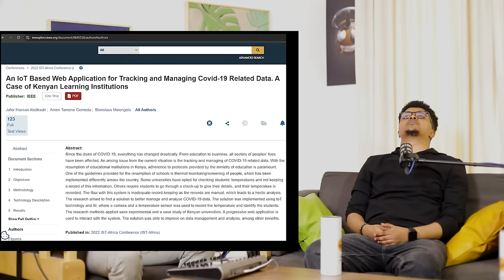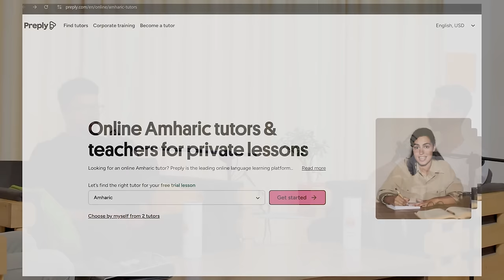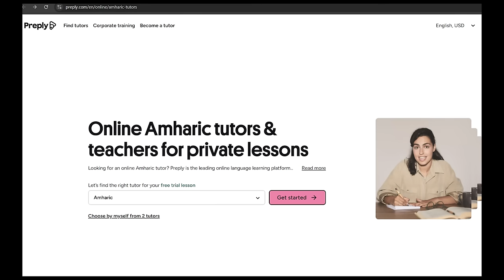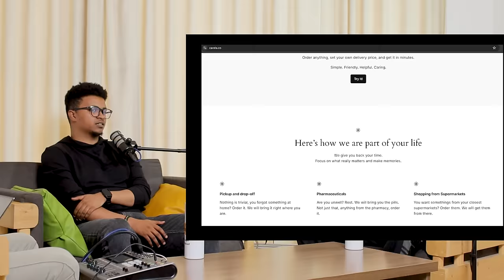ከmedicine dropout እስከ Amazon Gugut podcast EP#163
Hey! We’re talking with Amen, a Software Engineer at Amazon in Berlin. He shares his unique journey from studying medicine to making the leap into software engineering. We dive into the challenges he faced, the experiences he’s had, and how he ended up at one of the world’s leading tech companies. Whether you’re thinking about a career change or just curious about tech, this conversation is packed with insights and inspiration. Tune in to hear Amen’s story!